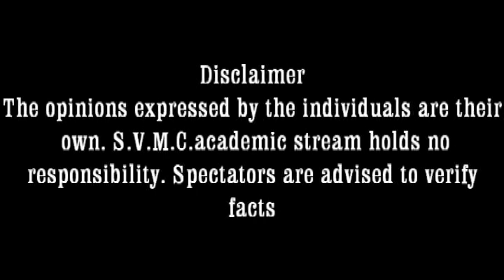VTS 01 1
intre uterine fetal death pg case discussion